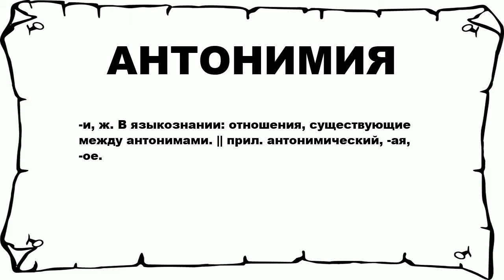АНТОНИМИЯ - что это такое? значение и описание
Хочешь знать что значит АНТОНИМИЯ? тогда слушай до конца.

 -и, ж. В языкознании: отношения, существующие между антонимами. || прил. антонимический, -ая, -ое.